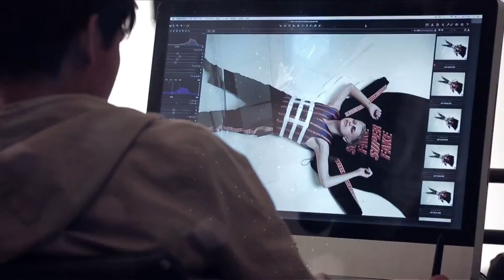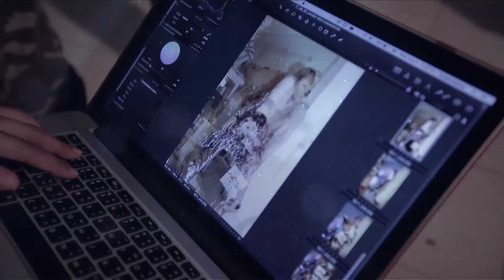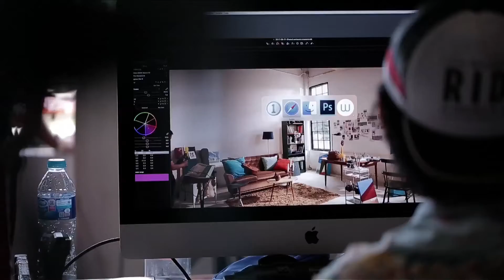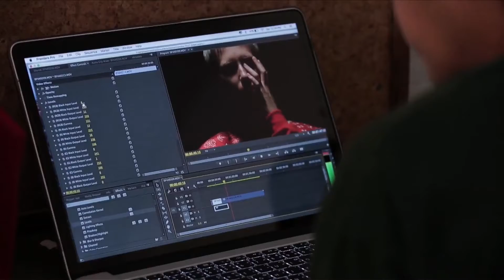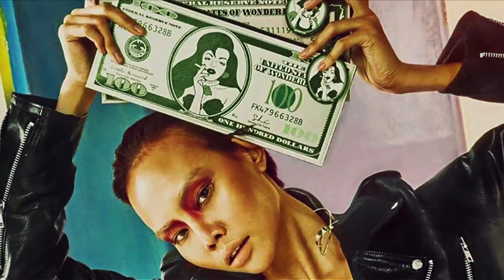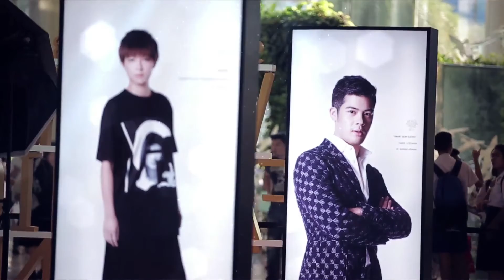Absolute Siam TV ( EP.236 ) # Look Book Look Your Style O.A. : 18/09/60